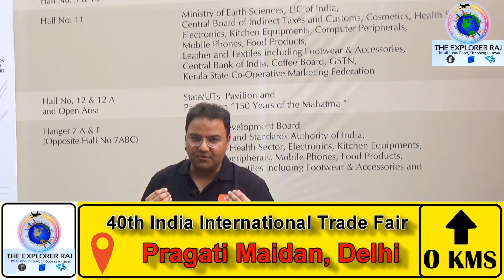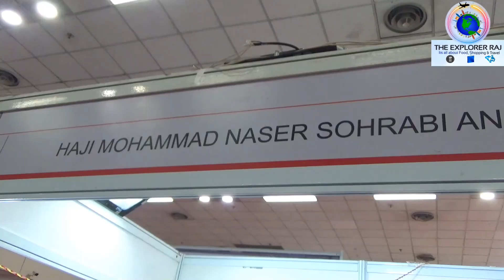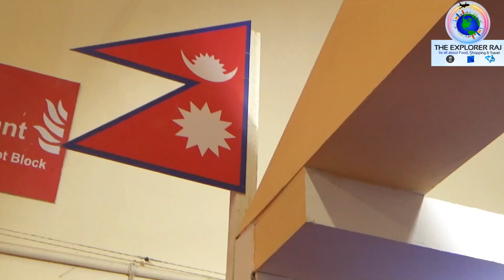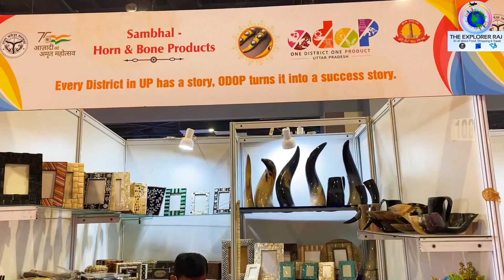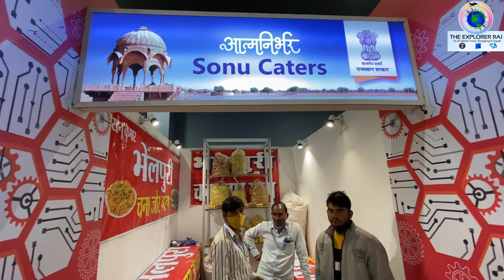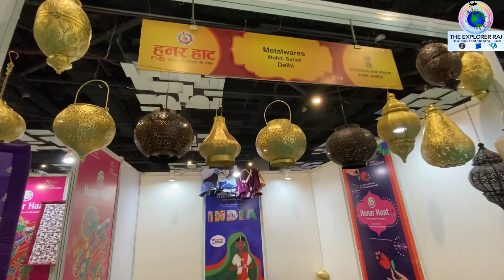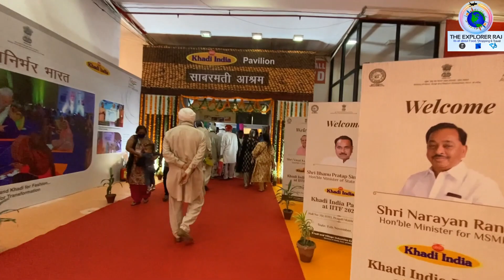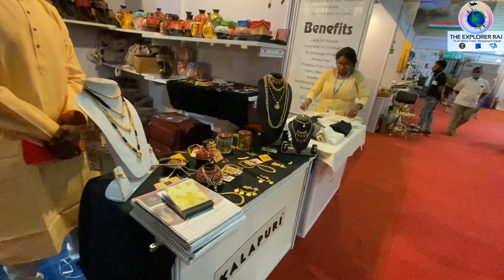India International Trade fair 2021 Delhi | Pragati Maidan | अंतर्राष्ट्रीय व्यापार मेला 2021 दिल्ली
Trade fair 2021 Delhi at Pragati Maidan or  India International Trade Fair 2021 is being held in Delhi. Trade fair 2021 Delhi is all set this year. India International Trade Fair Pragati Maidan 2021 is set up after one year gap. IITF Pragati Maidan ever since its inception in 1980, has evolved as a major event for the business community. It is a premier event organized by India Trade Promotion Organization (ITPO), the nodal trade promotion agency of the Government of India. The event is held between 14–27 November every year at Pragati Maidan, New Delhi, India.

The Delhi Metro Rail Corporation has announced that it will begin selling entry tickets to the India International Trade Fair (IITF) for 'Business Days' on November 14 and general public days on November 19. The trade fair's 'business days' are November 14 to 18, while the general public days are November 19 to 27.

The India International Trade Fair, one of the country's largest commercial and trade events, will take place in New Delhi's Pragati Maidan from November 14 to November 27. The event will have tickets available at 65 Delhi Metro stations.

The tickets can be purchased from 9 a.m. to 4 p.m. at these stations' customer service centres, according to the DMRC. Also, the tickets can be booked from BookMyShow platform.